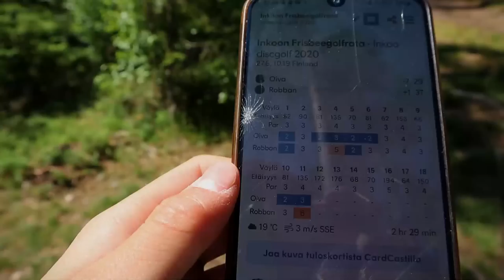Testissä uus rata! w/Robin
Käytiin Robinin kanssa ekaa kertaa pelaamassa Inkoon frisbeegolfrata. Toivottavasti tykkäätte!

Robinin IG: @ehrnstenrobin
Robinin TikTok: @robin_dg